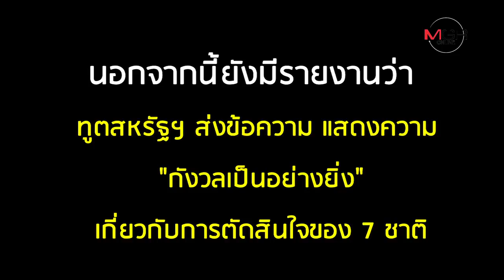กลัวที่ไหน! ผู้นำ 7 ชาติอาเซียน เอาคืนสหรัฐฯ หลัง "ทรัมป์" หยามส่งแค่กุนซือคุย